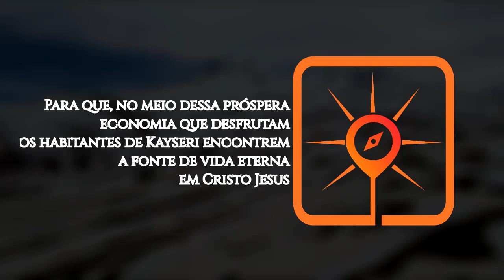Rota do Sol 37 | KAYSERI, Turquia (ORAÇÃO / INTERCESSÃO PELOS MUÇULMANOS - FrontiersBrasil)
► Kayseri, localizada na região da Anatólia Central, na Turquia, é a capital da área metropolitana e da província de mesmo nome. Localizada na antiga Rota da Seda otomana, possui um histórico secular de comércio. Ao invés de uma cultura muçulmana alienada dos valores europeus, há um ambiente aberto aos negócios.

ORE:

● Para que a Turquia se volte para o Senhor Jesus, resgatando seu passado de berço da fé cristã;

● Para que, no meio dessa próspera economia que desfrutam, os habitantes de Kayseri encontrem a fonte de vida eterna em Cristo Jesus;

● Pelos obreiros que enfrentam tantas barreiras em seu trabalho de alcançar a Turquia. Que eles perseverem e sejam fortalecidos em seu ministério;

● Para que, até 2030, pelo menos 10% dos muçulmanos de Kayseri entreguem sua vida ao Senhor Jesus.